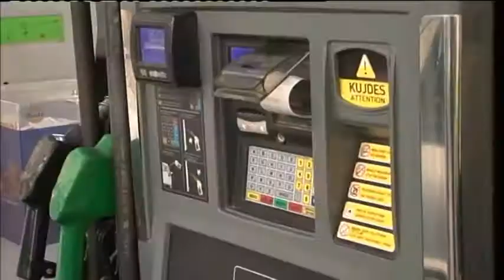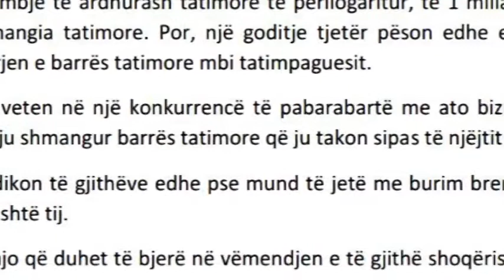EVAZIONI FISKAL ABC NEWS